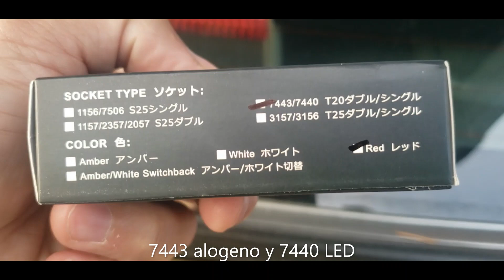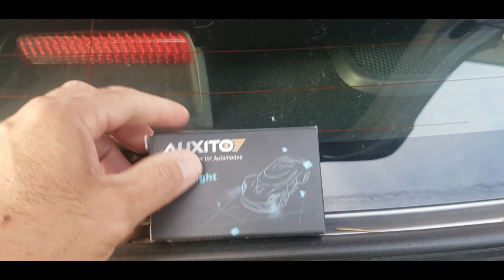Cómo reemplazar bombillos/ bombillas o focos de luces de frenos de un Toyota Yaris sedan 2007-2012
El Yaris 2007 al 2012 usa bombillos tipo 7443 en las luces de freno